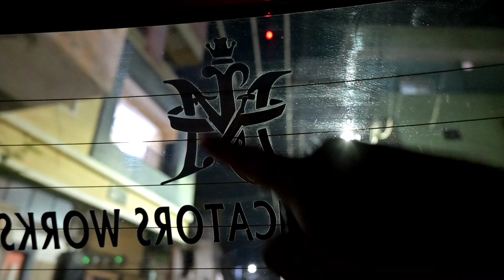VLOG:08 Welcome back Mr.Shaik Mujeeb sir At RGI Airport || ft AFFAF HANNAN || JM FABRICATORS HYD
VLOG 08 Our Boss Mr shaik Mujeeb has came back from.Saudi After 2 Month's
Cast AFFAF HANNAN
          SHAIK MUJEEN
         SHAIK NAJEEB
JM fabricators works